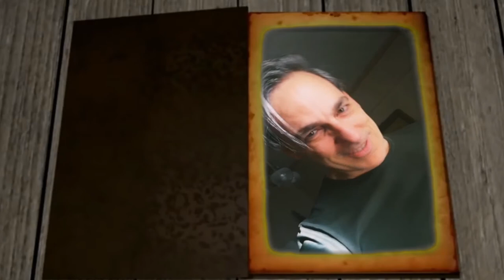Massimo Vincenzi showreel